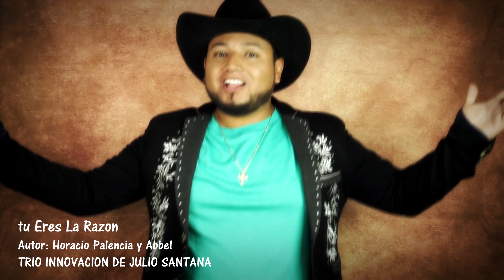Tu eres la razón. Innovación Hidalguense de Julio Santana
Mi gente bonita les dejamos lo más nuevo la producción 2019 de nuestro amigo Julio Santana y su trío innovación recuerden darle like y compartir la mejor música sólo aquí.